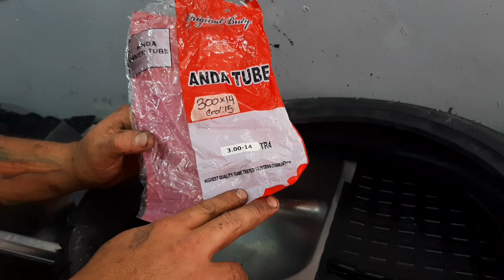como colocar llantas cello matic a NKD125 con rines de radios o a cualquier moto con estos rines